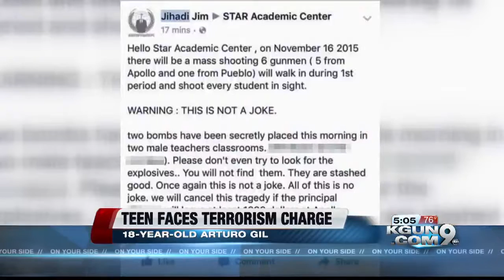Teen pleads not guilty on terrorism charge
An 18-year-old Sunnyside student appeared in court today on a terrorism charge after allegedly making online threats to his school.